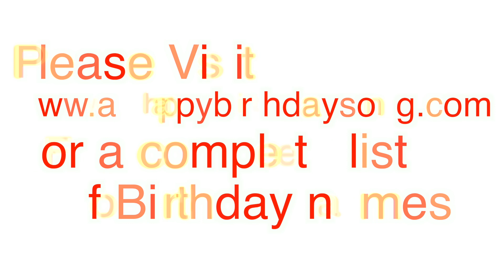Happy Birthday Denny Song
Happy Birthday Denny Song. We made this video for Denny on their special birthday day and we wish them the best birthday ever!